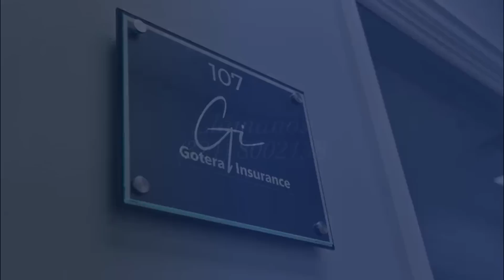FREIRÁN AL "POLLO" Y SALPICARÁ A MUCHOS OPOSITORES | SIN NOMBRE #160 con Nehomar Hernández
La segunda parte de capítulo no. 160 de SIN NOMBRE